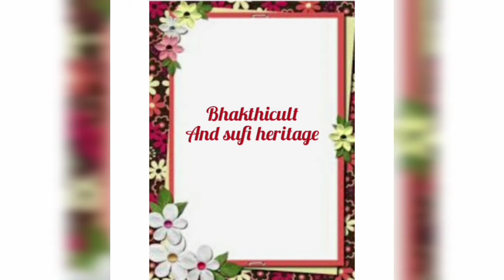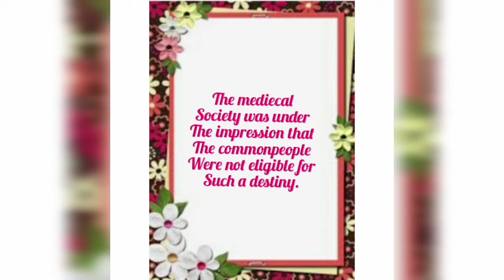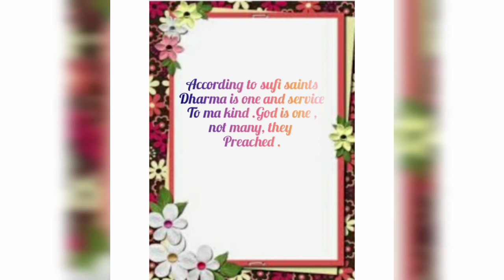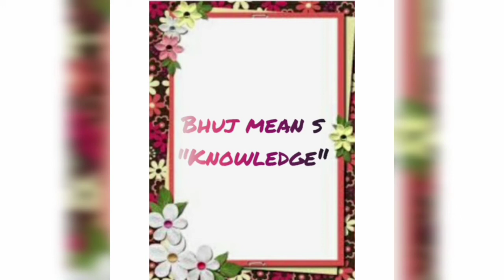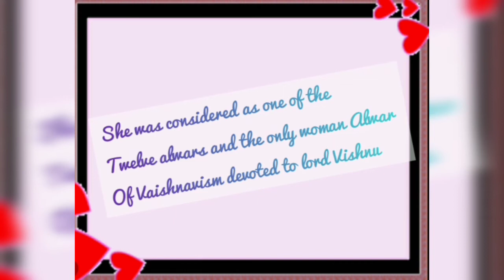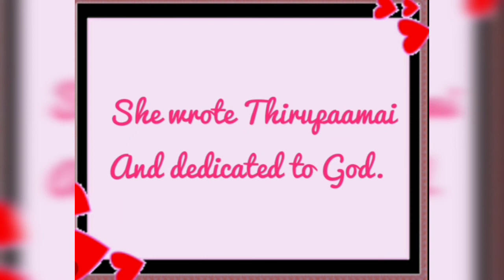Karnataka state syllabus 7th std Social science Lesson-3 'Bhakthi cult and sufi heritage' Part-1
Learn with Parvathi.M 7th std Social Science